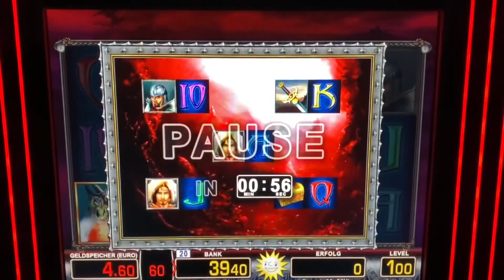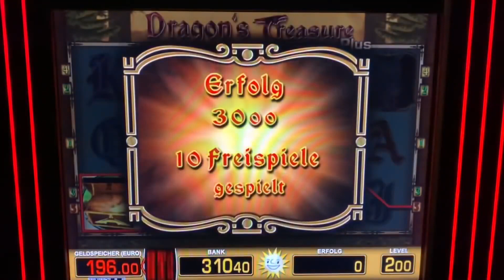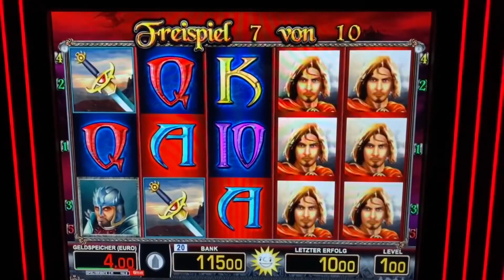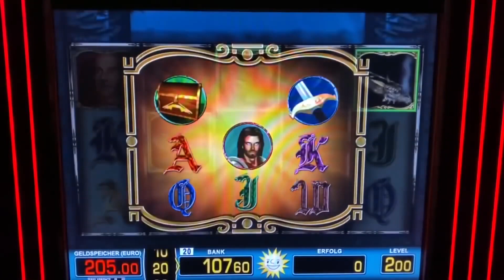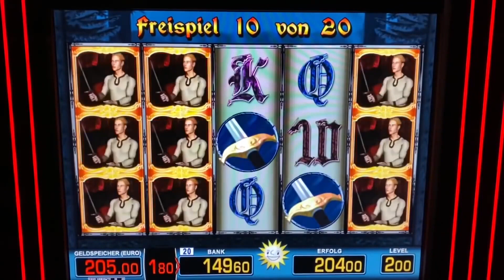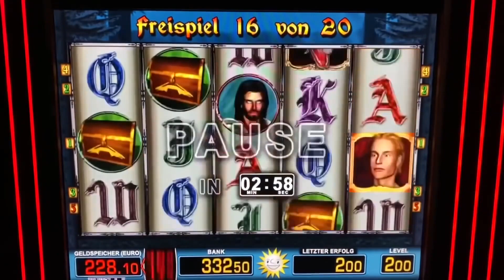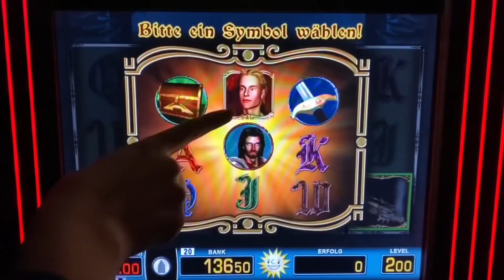DRAGONS TREASURE FREISPIELE 2€ 🔥 Book of Ra Magic Mirror Merkur Magie Casino Lord of Ocean Novoline